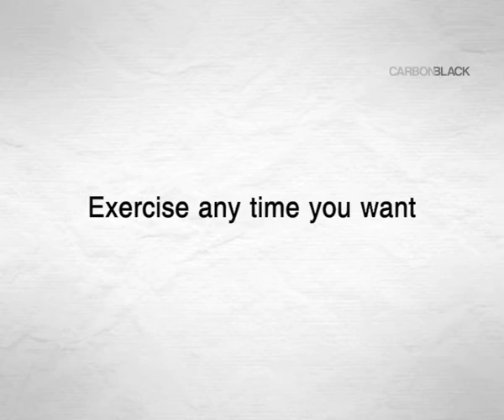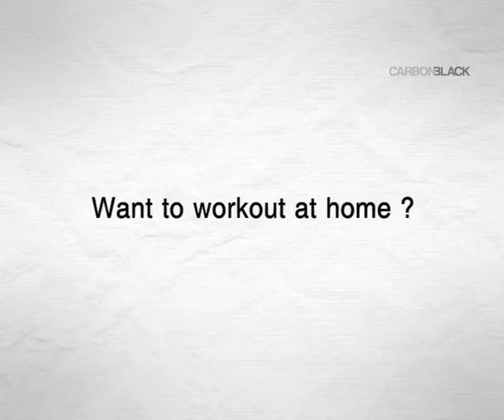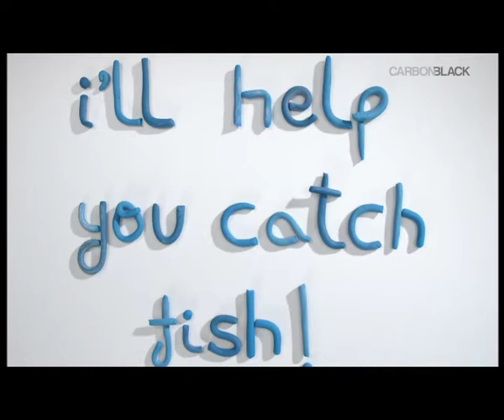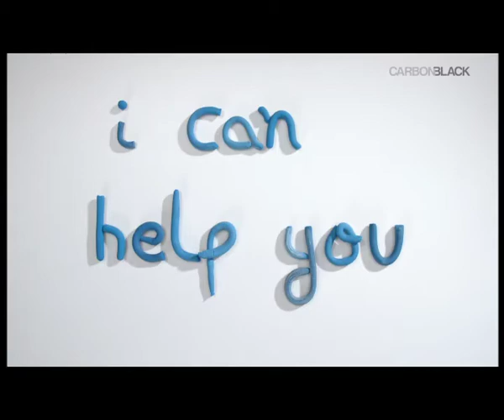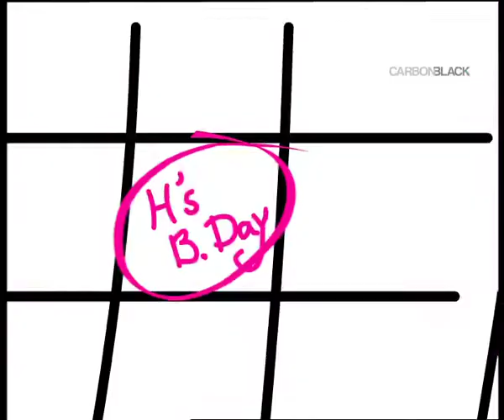ANIMATION REEL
Animation films Directed by - John Francis.